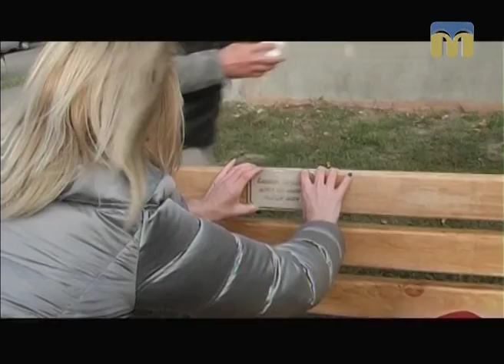ТНМ — сюжет. У Миколаєві облаштували алею автомобілістів